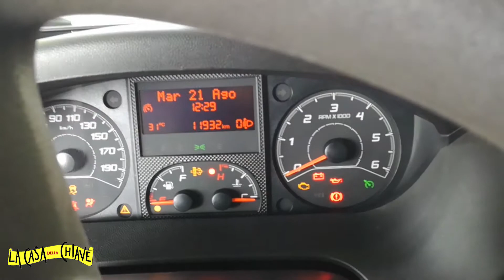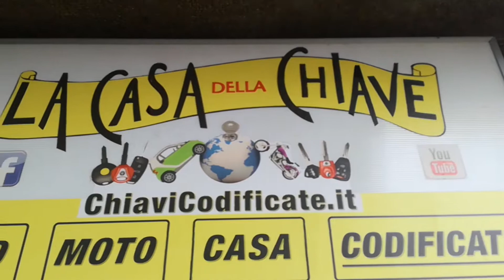DUPLICAZIONE CHIAVE CON CODIFICA PER CAMPER MILANO